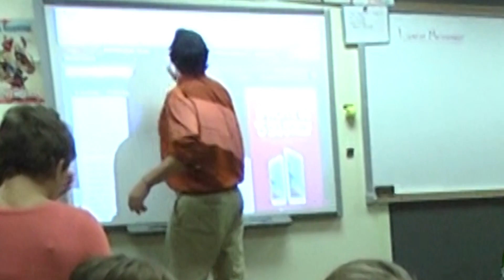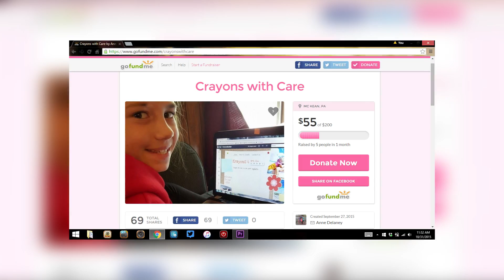Crayons with Care Package